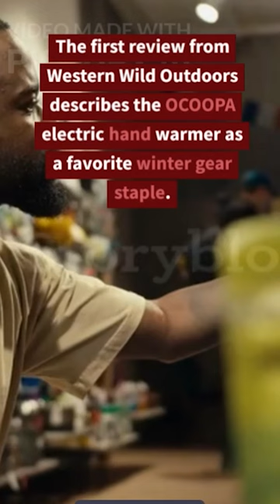key features of UL Approved 6 Feet Universal Computer Monitor Power Cord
Here to buy
UL Approved 6 Feet Universal Computer Monitor Power Cord, C13 Power Cable for Monitor, PC, Desktop, Printer, Scanner 18 AWG GA NEMA 5-15P to IEC13 (Off White 5 Pack)
Brand: Orvac Qualitech

Based on the information provided from the internet sources, here are the features of the UL Approved 6 Feet Universal Computer Monitor Power Cord, C13 Power Cable for Monitor, PC, Desktop, Printer, Scanner 18 AWG GA NEMA 5-15P to IEC13:

Length: The power cord is 6 feet long, providing a reasonable extension to connect your power device to the power source. [3]

Compatibility: The power cord is suitable for a wide range of devices, including monitors, PCs, desktops, printers, scanners, TVs, speakers, stereos, game systems, chargers, power transformers, and more. It features a standard NEMA 5-15P plug on one end, which can be connected to any grounded outlet power source, and an IEC C13 3 conductor PC power connector socket on the other end, compatible with various devices using a 3-pin power connector.